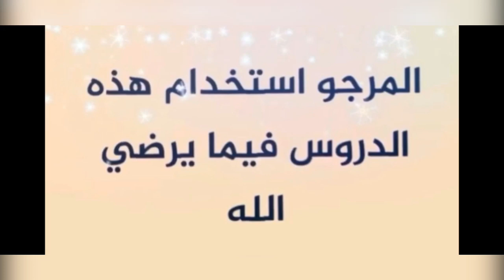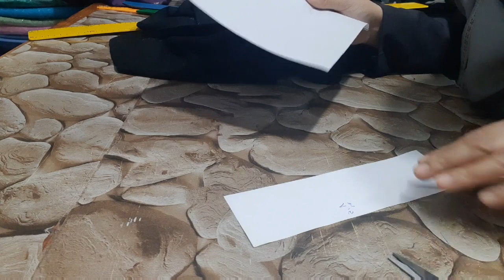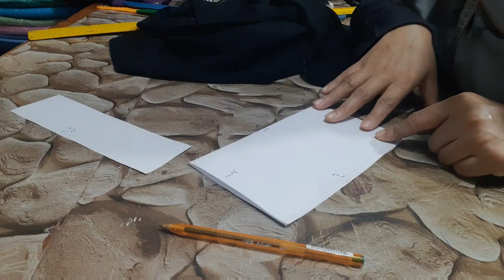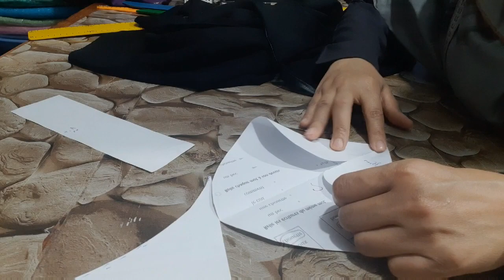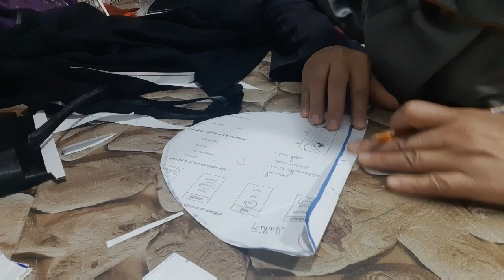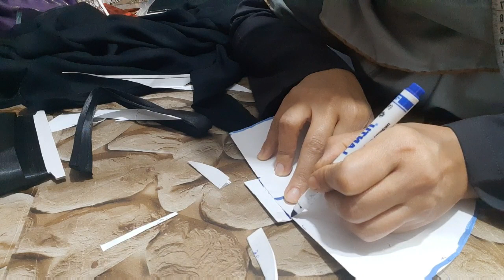كيفية تفصيل النقاب السحري بالخطوات حصريا على قناتي أم رحاب للخياطة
إلى اخواتي المنقبات والخياطات ولأصحاب اللباس الشرعي حصريا على قناتي كيفية تفصيل نقاب خاشعة والمسمى أيضا بالنقاب السحري خطوة خطوة من الألف إلى الياء وأتمنى أن يجعل الله عملنا خالصا لوجهه الكريم وأتمنى أن أكون خفيفة على قلوبكم وان أوفق وما توفيقي إلا بالله العلي العظيم أن اوصل إليكم كل ما أعرفه في هذا المجال بكل صدق لاني اريد أن يبقى عملي هذا حسنة جارية يستفيد منه الناس وشكرا على حسن المتابعة اختكم في الله أم رحاب

طريقة خياطة النقاب الصقر بمضلة